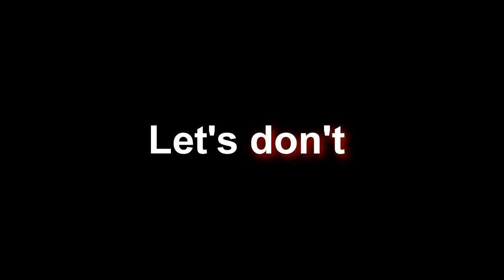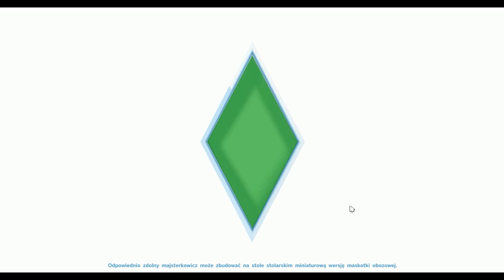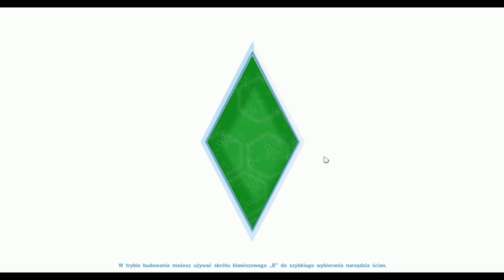Rzut okiem na The Sims 4 Ucieczka w Plener (1/2)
Za rzut okiem dziękujemy Bigosowi :)